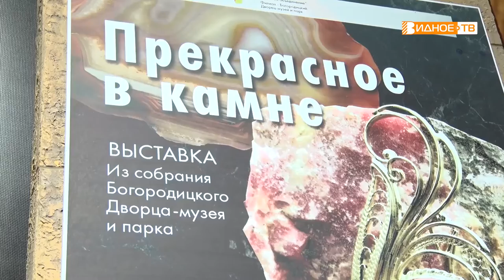ПРЕКРАСНОЕ В КАМНЕ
Выставка под названием «Прекрасное в камне» открылась в музее-заповеднике «Горки Ленинские». Она расположилась в южном флигеле усадьбы. Первыми посетителями экспозиции стали оператор и корреспондент нашего телеканала. Подробности в репортаже Максима Козлова.